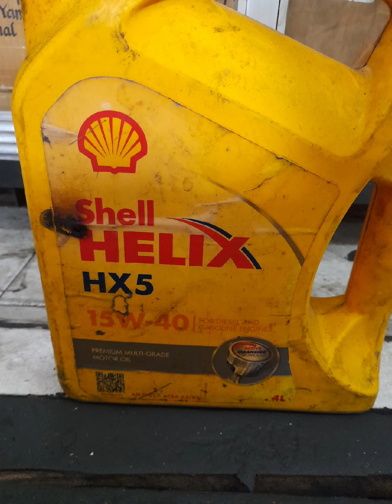cara ganti oli mobil sendiri(mobil kijang super)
cara ganti oli mobil sendiri
untuk mobil kijang  super
   bisa  kita ganti sendiri  tanpa dibawa
   kebengkel  mobil
yg  penting  siapin  kunci  sok 14 sama  kunci 14 ring   sama  corong  oli

caragantioli mobil#mobil kijang super